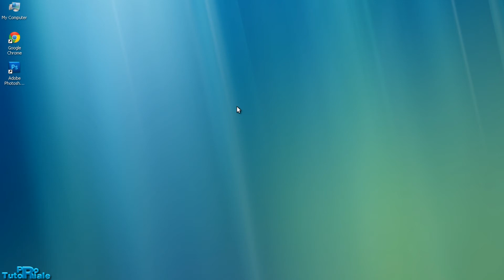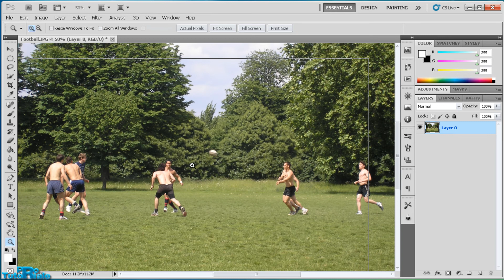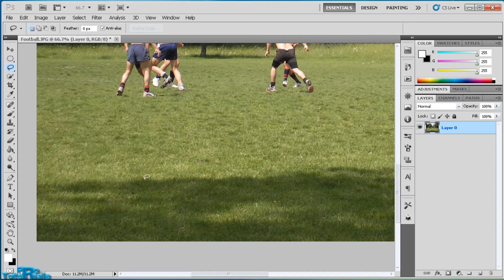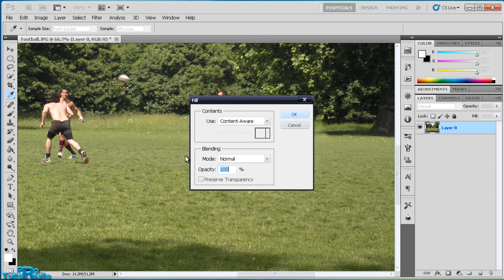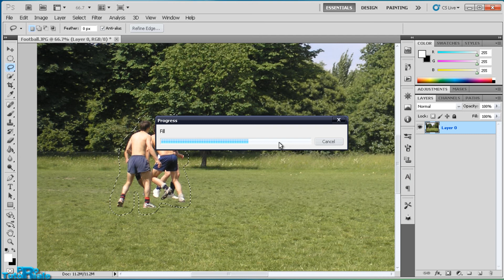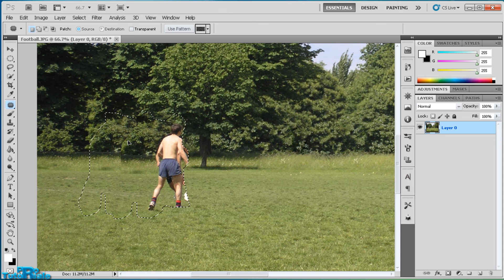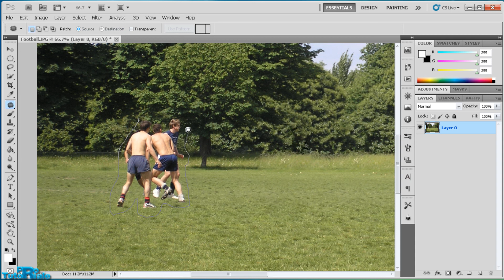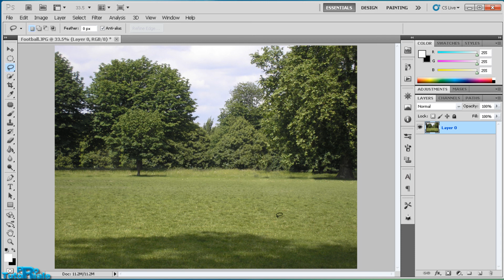Cum se sterge un obiect dintr-o poza in Adobe Photoshop